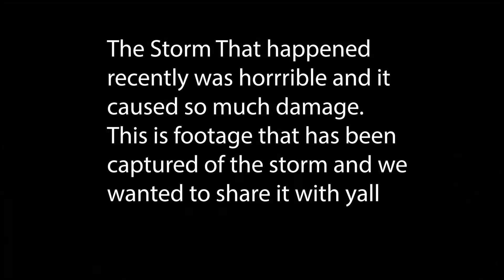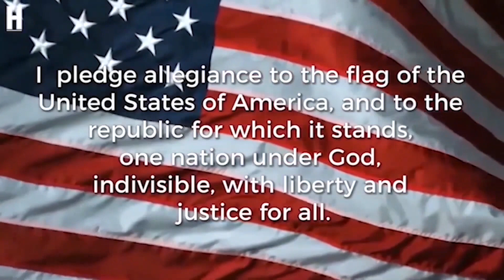March 9th 2023